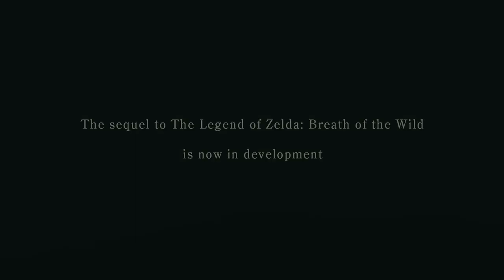ALL Zelda Tears of the Kingdom (Teaser) Trailers 2019 - 2023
In this video I put all The Legend of Zelda Tears of the Kingdom Teasers and Trailers together. First teaser released in 2019.

All video and music material is owned by Nintendo.

I also stream games Live on Twitch. I will be streaming Tears of the Kingdom from the day of release 5 days straight. Check it out and follow me there as well!

0:00 - Opening
0:07 - E3 2019 Teaser (2019)
1:28 - E3 2021 Teaser (2021)
3:01 - Official Trailer #1 (2022)
4:33 - Official Trailer #2 (2023)
6:49 - Official Trailer #3 (2023)